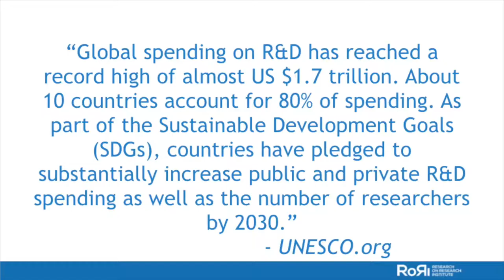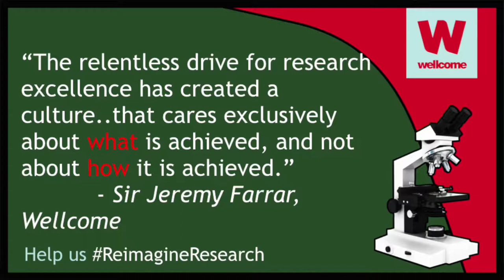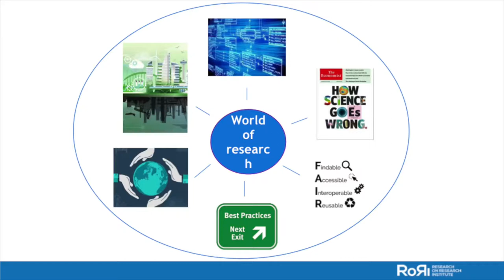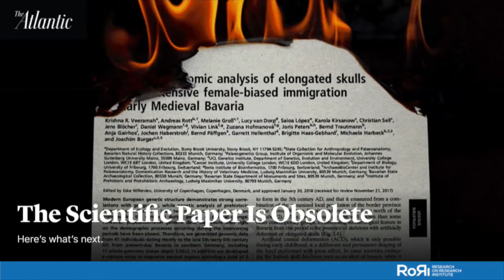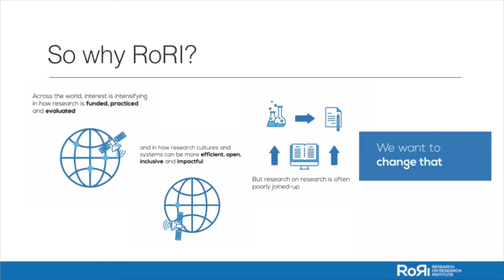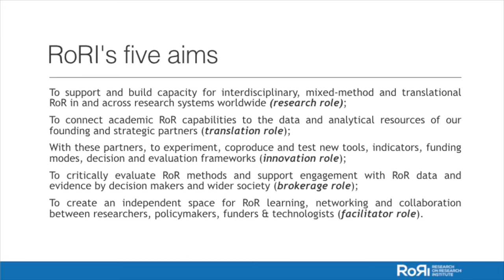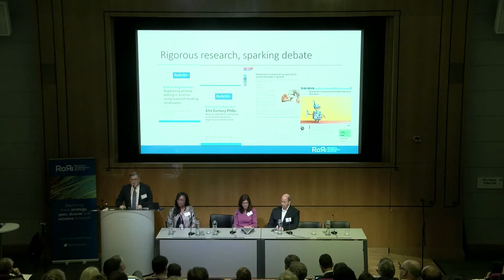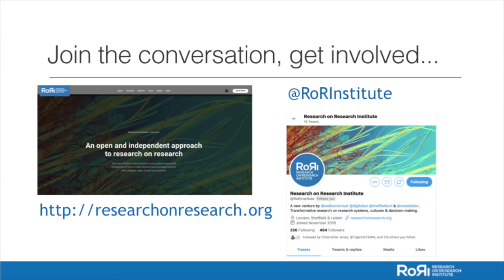New Frontiers for Research on Research Session 1: FRONTIERS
Session 1: FRONTIERS: why research on research matters
Where do we see the greatest progress and possibilities of RoR?

Panorama: Chonnettia Jones, Director of Insight and Analysis, Wellcome
Snapshots: James Wilsdon, Professor of Research Policy, University of Sheffield
Sarah de Rijcke, Director, CWTS, Leiden University
Daniel Hook, CEO, Digital Science